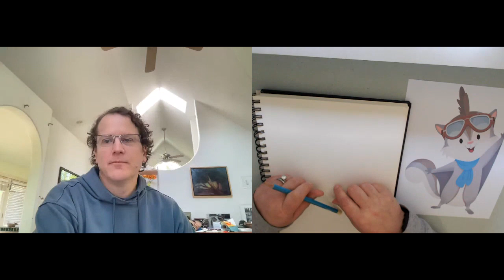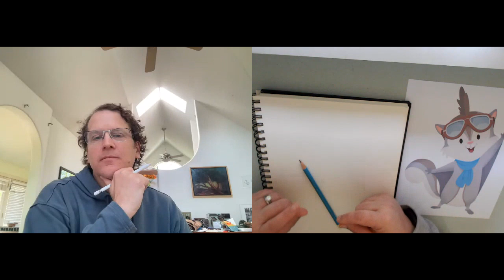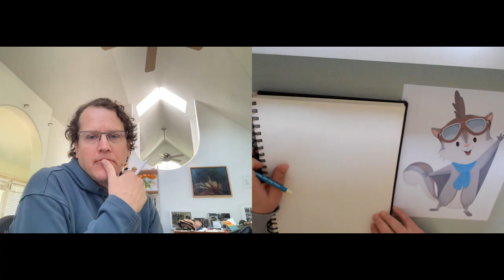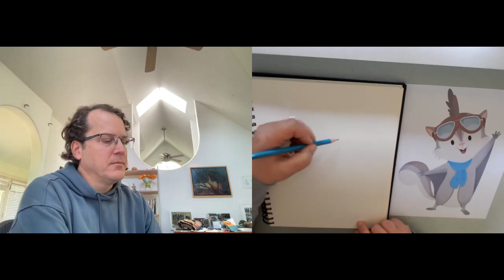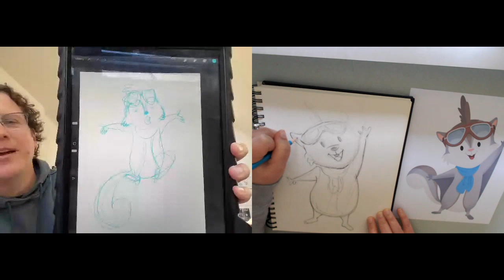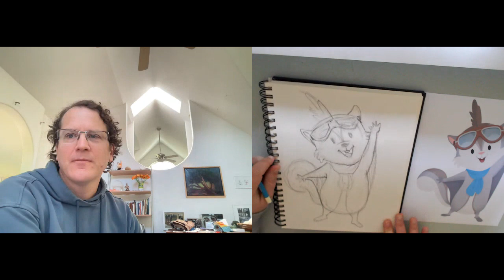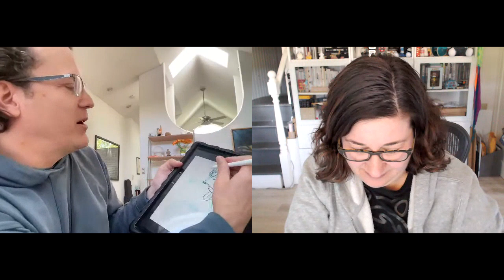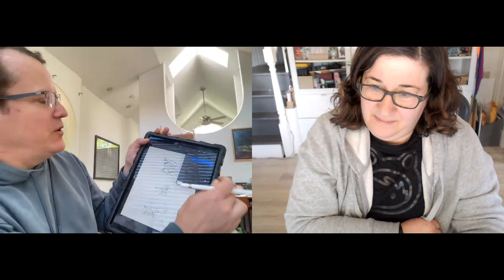Meet (and DRAW) Flo the flying squirrel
We're celebrating the introduction of the latest Salesforce character, Flo! Join Domenique Sillett Buxton, aka Astro's mom, for a drawing lesson to bring this little guy to life.

Flo represents Salesforce’s automation suite: Salesforce Flow. Just like this portfolio of tools, the character Flo is agile, hard-working, and ready to help take your team to new heights. Automation is all about taking action, fast, with repeatable results. Flo, likewise, loves to be productive. He is full of energy and always making life better for those around him.